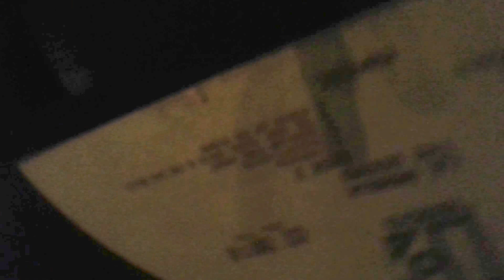Doors L.A. Woman Audio Reel Tape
Doors' L.A. Woman Audio Reel tape playing on the Studer ReVox A77 at Turntable 5060